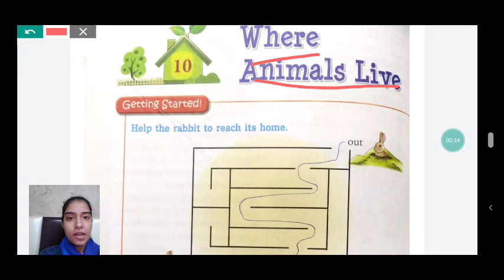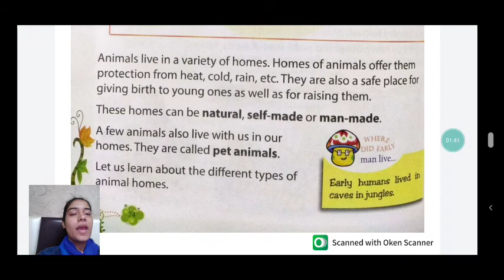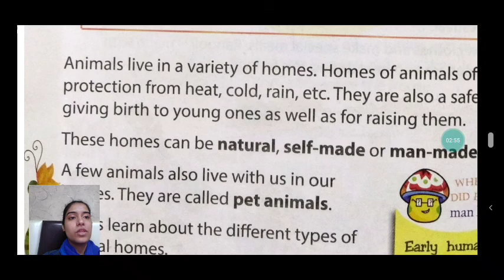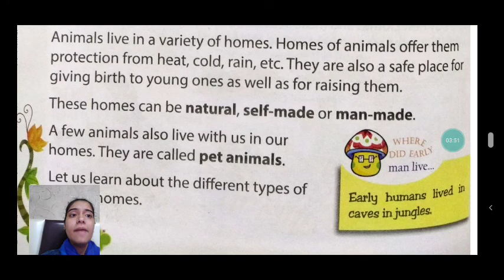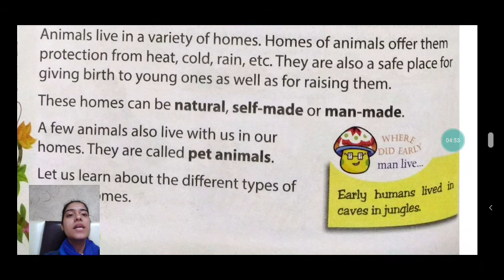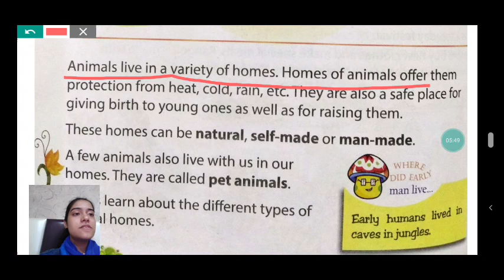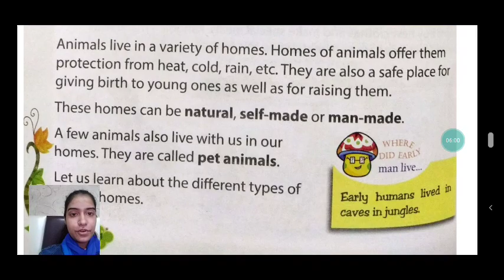Std 2 Env Ch 10 Part 1